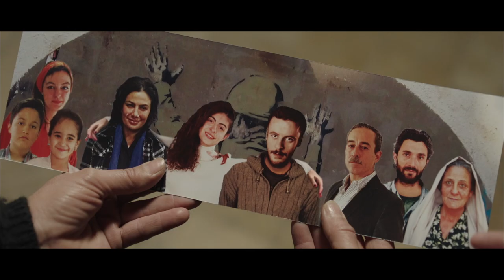AMIRA TRAILER UFFICIALE ITALIANO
AMIRA, il nuovo film di Mohamed Diab, vincitore del 27 Med Film Festival, arriva in sala dal 20 aprile! Palestina e identità personale tra i temi del film.